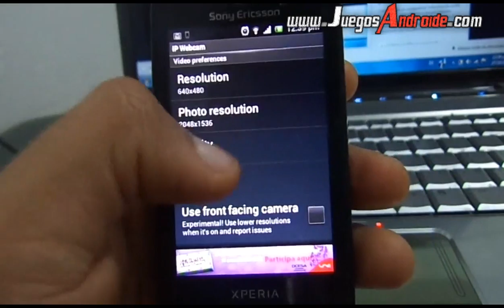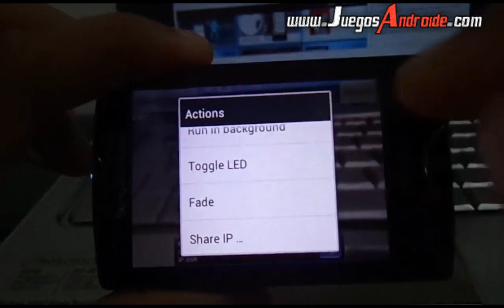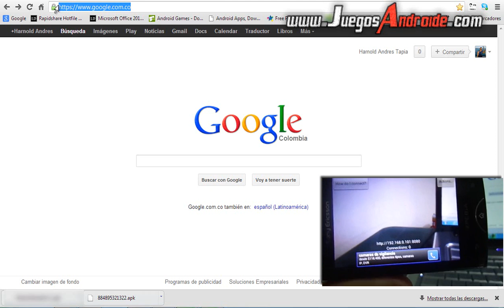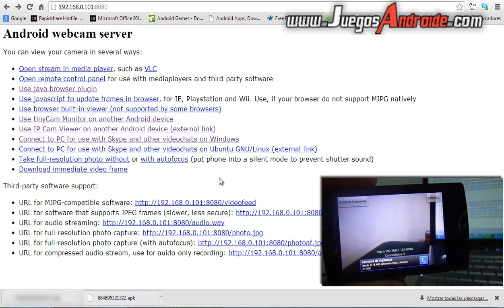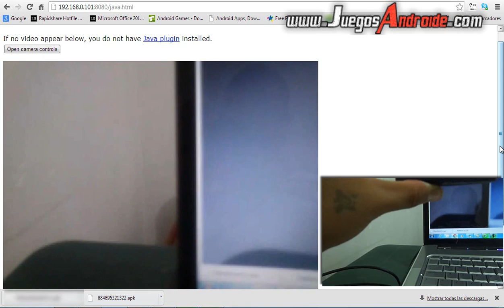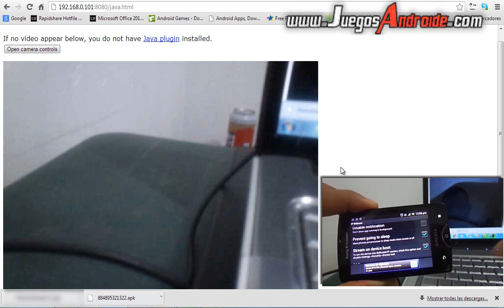Convierte tu Android en una webcam o cámara de seguridad - IP Webcam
Transforma tu Android en una webcam o cámara de seguridad

Template mady by Wiziquad